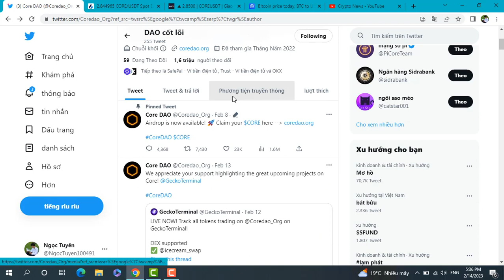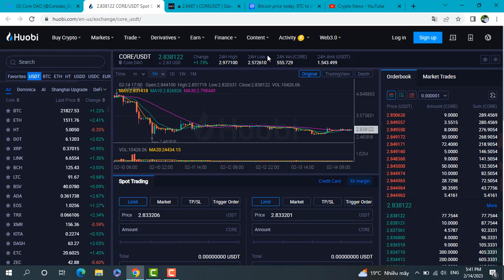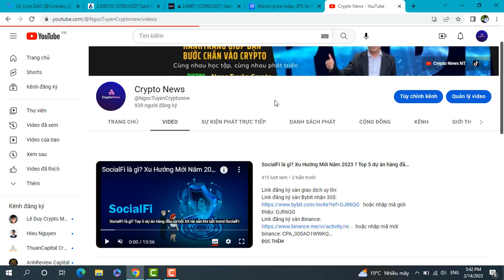CẬP NHẬT GIÁ CORE MỚI NHẤT? 1 CORE = 2.7$ ĐÃ NÊN MUA VÀO HAY CHƯA?/Crypto News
Link đăng ký sàn giao dịch uy tín:
Link đăng ký sàn Bybit nhận ngay 30$ hoặc nhập mã giới thiệu: OJR6QG
Link đăng ký sàn Binance hoặc nhập mã mời binance: CPA_000AO1WWKQ
Link đăng ký sàn Huobi Hoặc nhập mã mời houbi: 4ekw4223